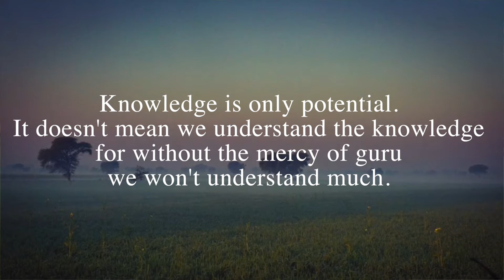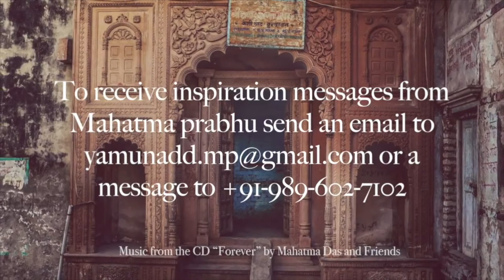"Nothing Without Mercy" by HG Mahatma Prabhu - September 15, 2018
-Nothing Without Mercy-
Knowledge is only potential. It doesn't mean we understand the knowledge for without the mercy of guru we won't understand much.